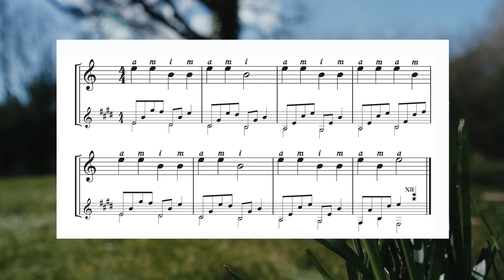Tatiana Stachak - Wiosna ● Spring (Zagraj ze mną ● Play with me)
Tatiana Stachak - "Wiosna" z podręcznika "Gitara pierwsza klasa" wydanego w 2004 roku przez Wydawnictwo EUTERPE:

Nagrana przez kompozytorkę w marcu 2024.
Gitara: Karl-Heinz Roemmich 2024
Tatiana Stachak - "Spring" from the textbook "First Class Guitar" published in 2004 by Wydawnictwo EUTERPE:

Recorded by the composer in March 2024.